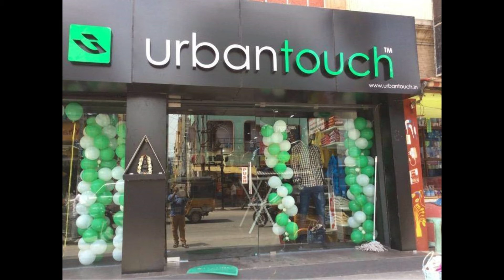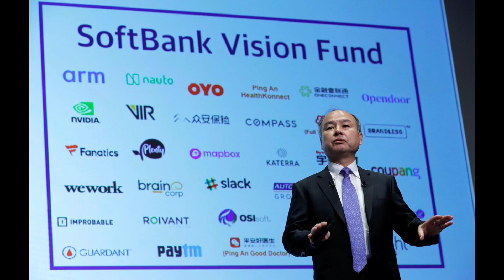Delhivery - Small World | Journey Of Delhivery Company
Namskar dosto , is video me made in India company "Delhivery" ki journey , unke co-founder ki information ke bare me bataya gaya hai. I hope aapko hamara video pasand aayega.